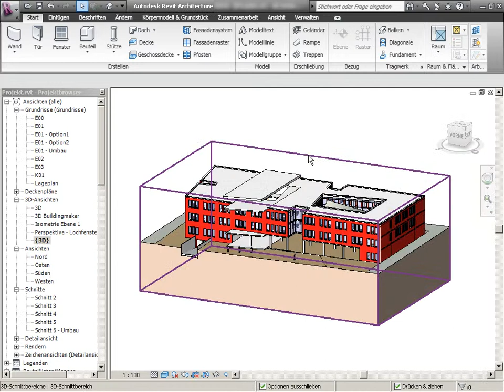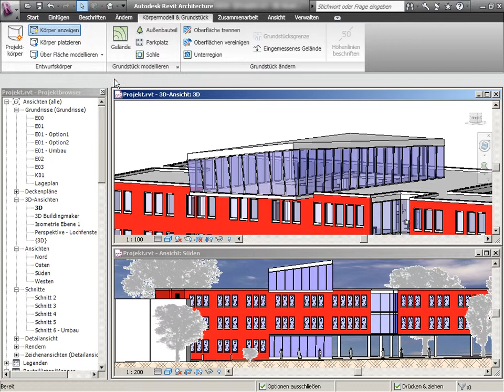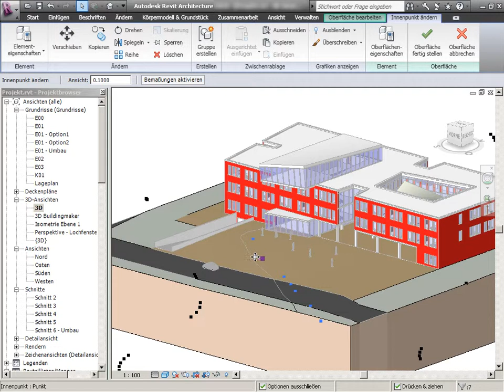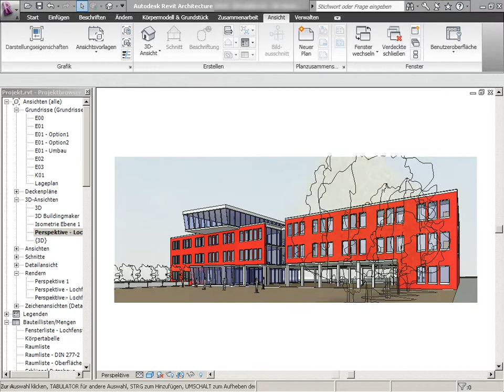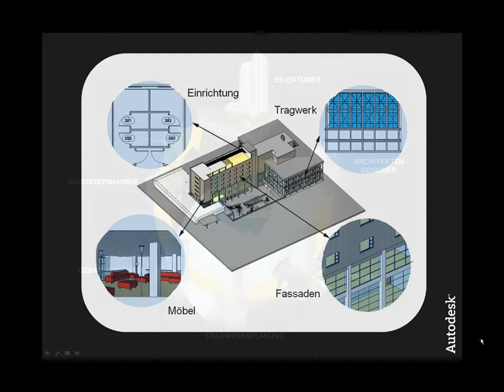Revit Architecture Highlights 5 Minuten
Autodesk® Revit® wurde speziell für BIM (Building Information Modeling) entwickelt und unterstützt Sie so bei der Planung und Verwaltung hochwertiger, energieeffizienter Gebäude. Autodesk Revit ist jetzt als Komplettanwendung mit allen Funktionen von Autodesk® Revit® Architecture, Autodesk® Revit® MEP und Autodesk® Revit® Structure erhältlich.